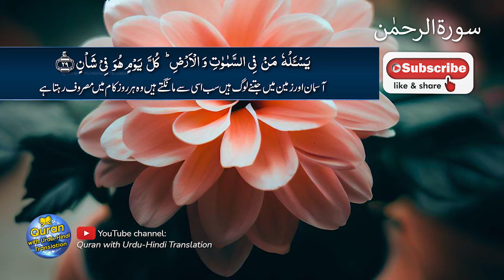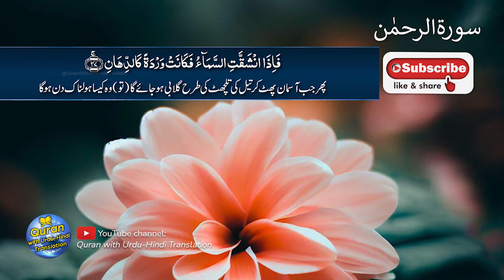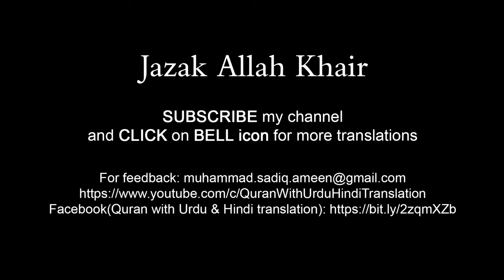Surah Ar Rahman / Rahman with Urdu translation | Quran with Urdu Hindi Translation | Episode 07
Beautiful recitation of Surah Rahman / Ar Rahman, episode 07, with Urdu translation. Edit&nhjmkiArtist: M Sadiq

surah rahman urdu tarjuma ke sath qari abdul basit
surah rahman urdu translation full qari abdul basit
surah rahman urdu translation qari abdul basit
surah rahman urdu translation full sheikh sudais
surah rahman urdu tarjuma ke sath qari sadaqat ali
surah rahman urdu tarjuma ke sath download
surah rahman urdu tarjuma ke sath video
surah rahman urdu translation full ptv home